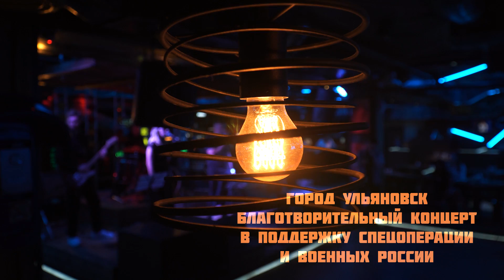ВЛАДИМИР КУРСКИЙ - Я РУССКИЙ. БЛАГОТВОРИТЕЛЬНЫЙ КОНЦЕРТ В ПОДДЕРЖКУ ВОЕННЫХ РОССИИ И СВО. УЛЬЯНОВСК.